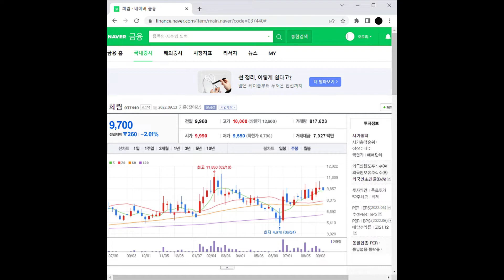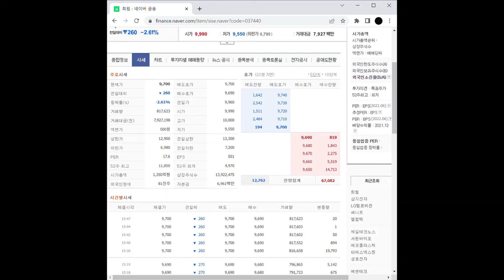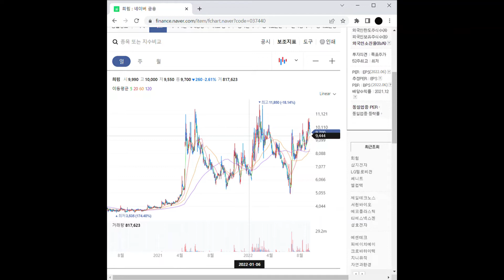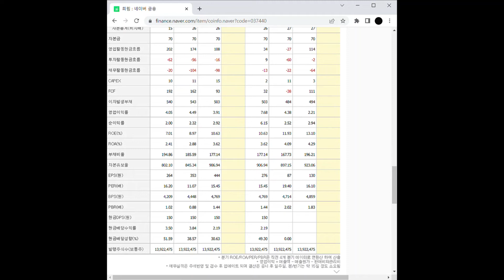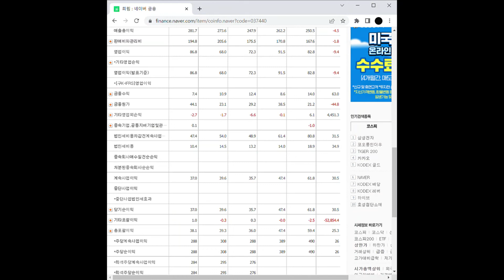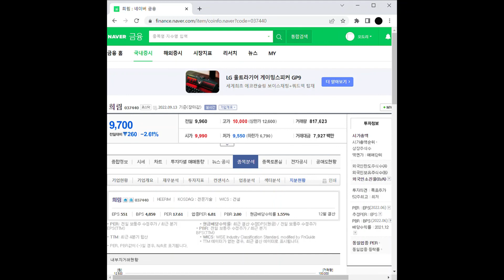우크라이나 재건 관련주 희림 주가 전망 및 차트 분석